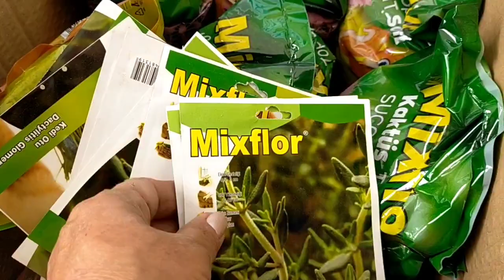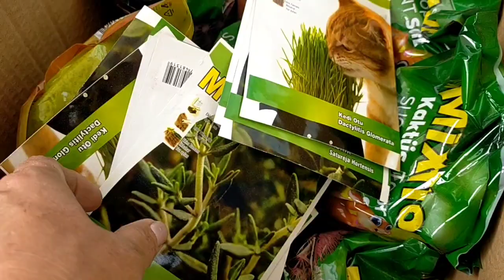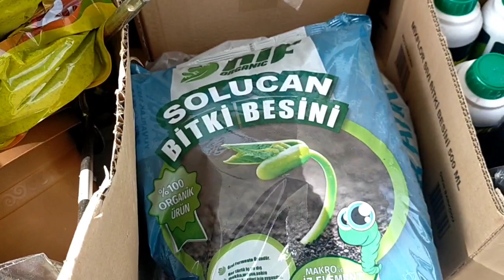A101'e Solucan Gübresi ve Kaktüs Toprağı Gelmiş